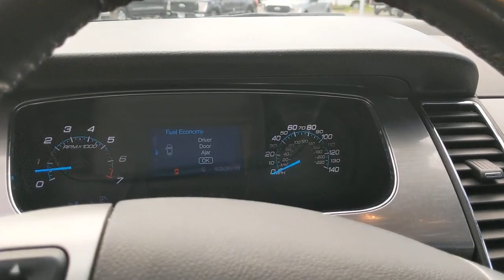2016 Ford Taurus Bourbonnais, Frankfort, Matteson, Manteno, Manhattan, IL 32356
Gray Used 2016 Ford Taurus available in Bourbonnais, Illinois at Terry's Ford. Servicing the Frankfort, Matteson, Manteno, Manhattan, IL area.

Terry's Ford
363 N Harlem Ave

KBB.com Brand Image Awards. Scores 27 Highway MPG and 18 City MPG! This Ford Taurus boasts a Regular Unleaded V-6 3.5 L/213 engine powering this Automatic transmission. Window Grid Antenna, Wheels: 18 Painted Aluminum, Unique Cloth Bucket Seats -inc: 6-way power driver and passenger seat (fore/aft, up/down, tilt) w/manual lumbar and recline.* This Ford Taurus Features the Following Options *Trunk Rear Cargo Access, Trip Computer, Transmission: 6-Speed SelectShift Automatic -inc: sport mode and shifter button activation, Tires: P235/55R18 A/S BSW, Systems Monitor, SYNC w/MyFord -inc: enhanced voice recognition communications and entertainment system, 911 Assist, 4.2 color LCD display in center stack, AppLink and 2 smart charging USB ports, Strut Front Suspension w/Coil Springs, Speed Sensitive Variable Intermittent Wipers, Side Impact Beams, Selective Service Internet Access.* Visit Us Today *Stop by Terrys Ford located at 363 S Harlem Ave, Peotone, IL 60468 for a quick visit and a great vehicle!